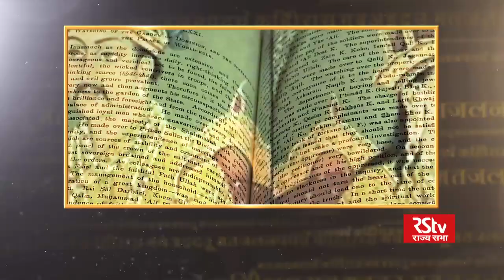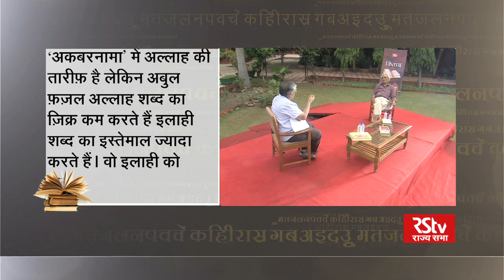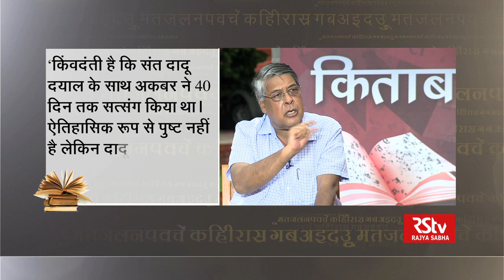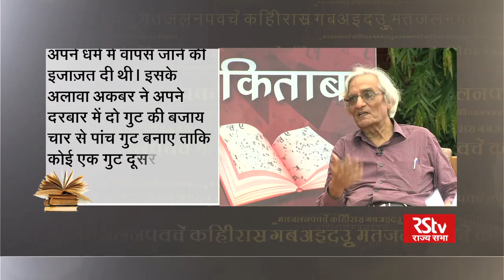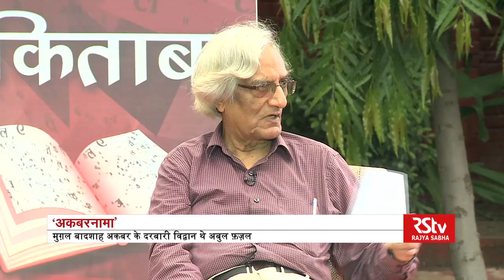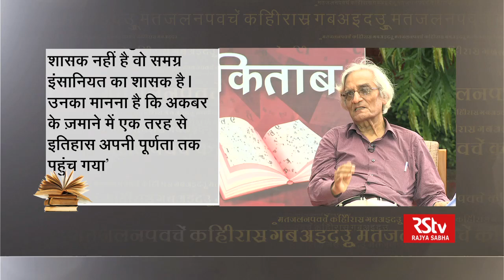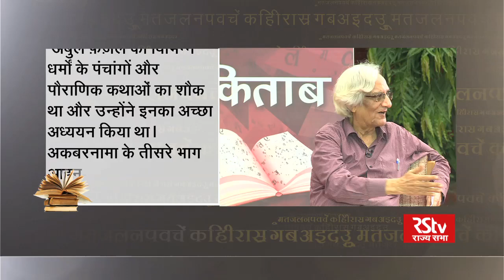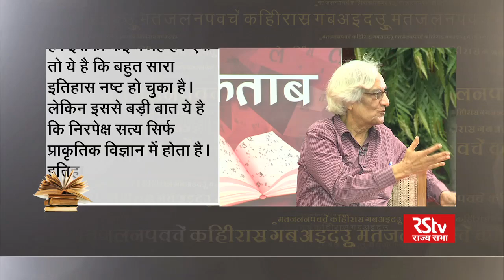Harbans Mukhia in Kitab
In conversation with noted historian, Harbans Mukhia.  In this episode of Kitab we talk about the book 'Akbarnama', or the Book of Akbar, which is the English translation of the official chronicle of the reign of Akbar, the third Mughal Emperor, commissioned by Akbar himself by his court historian and biographer, Abu'l-Fazl.
Anchor: Purushottam Agrawal